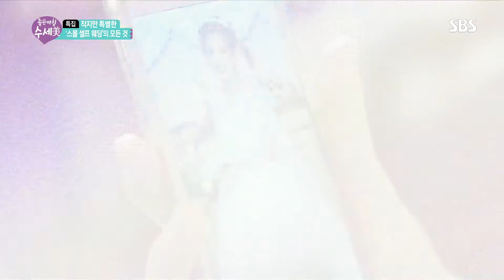이수영, 결혼식 경험담 "연예활동보다 더 힘든 날" @좋은아침 4654회 20150727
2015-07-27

■ 좋은아침 수세美 - 작지만 특별한 '스몰 셀프 웨딩'의 모든 것
제작진에게 새 신부가 되는 미션을 받은 이수영,김지연,이난우는 각자의 결혼식 경험담에 대해 이야기한다.